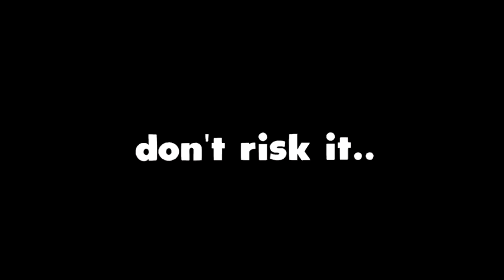My entire team left, So I won the game.. (Roblox Bed Wars)